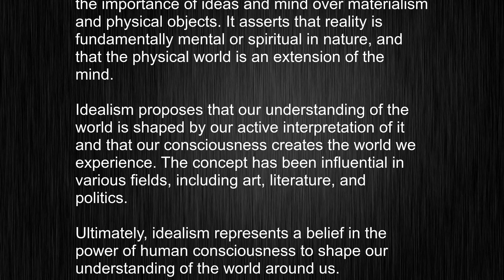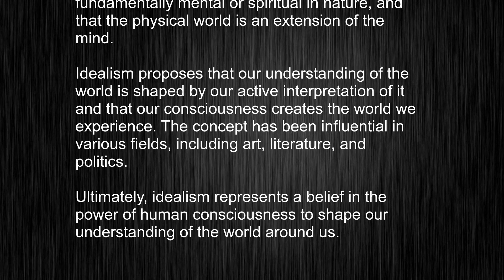There Are Tricks to Word Pronunciation and Meaning! Learn to Perfectly Articulate "idealism"!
This video tells you what "idealism" means, how to pronounce it, provides a pronunciation guide and an accurate definition.
00:00 Pronunciation
00:23 Meaning

- What is the meaning of idealism
- How to say idealism
- What is the definition of idealism
- How to pronounce idealism

Visit our free audio/video dictionary tutorial to learn how to correctly pronounce words/names and to learn their meanings, definitions, just like idealism definition and meaning in Merriam-Webster, idealism definition and meaning in Collins English Dictionary, idealism definition and meaning in The Oxford English Dictionary, idealism definition and meaning in Longman Dictionary of Contemporary English, idealism definition and meaning in Cambridge Advanced Learner's Dictionary, and more.